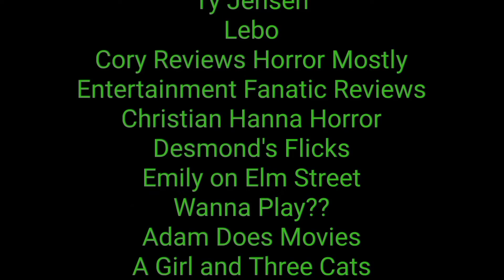Dr. Seuss' The Grinch Musical review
I review the 2020 live musical play based on the popular Dr. Seuss story. Let me know in the the comments what you think of this adaptation of the story.